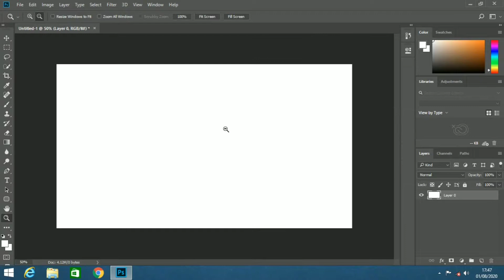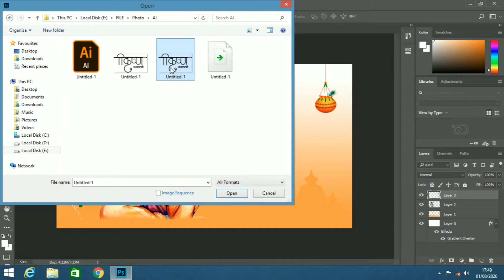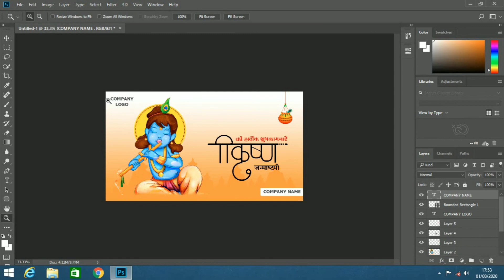How to Desing krishna janmashtami poster in photoshop. Festival poster desing.